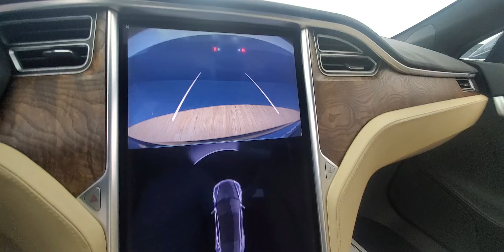2017 Tesla Model S 90D